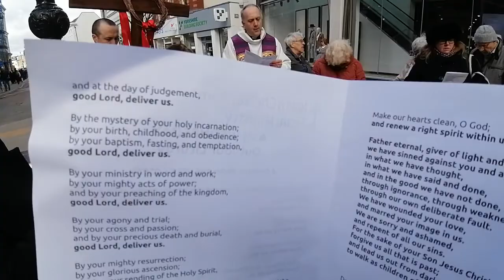Ashing Service (Ash Wednesday) Cheltenham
Ash Wednesday 2020
Vicar: Father Robert Wright - All Saints Church, Cheltenham.
(Marking the Start of Lent).

**Please Note, to view a more fuller version, with Subtitles etc, please go to the following

The day after Shrove Tuesday, being Ash Wednesday, here showing part of the short mid-day Litany Service outside John Lewis in Cheltenham, with Father Robert Wright  and some people from All Saints Church, as well as others from the town who joined in (all were welcome).

The Service includes the symbolic signing of the Cross with Ash on servants foreheads' before saying the Lord's Prayer and Final Blessing (Not shown here).

This was produced at the request of the Vicar, Father Robert.
(North Cheltenham Diocese)